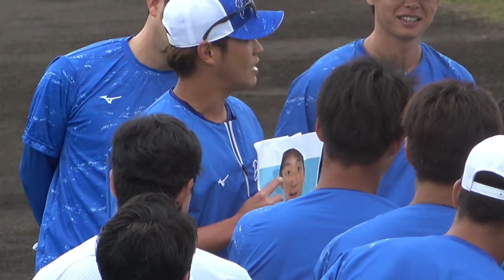田中幹也っぽい赤ちゃんの合成写真を見せて爆笑をかっさらう石川翔（笑）（2024年2月20日）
2024年2月20日 中日ドラゴンズ2軍キャンプ（読谷）